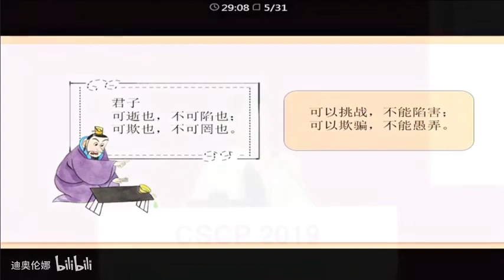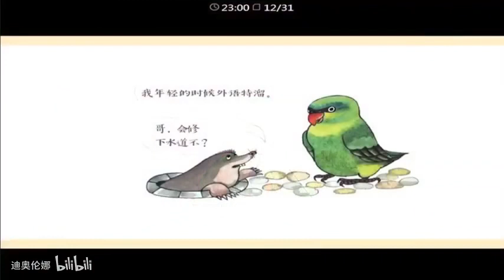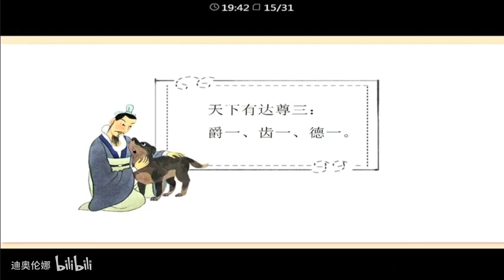武汉演讲 跟着我左手右手一个慢动作 易中天演讲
武汉演讲，跟着我左手右手一个慢动作   易中天演讲完整版